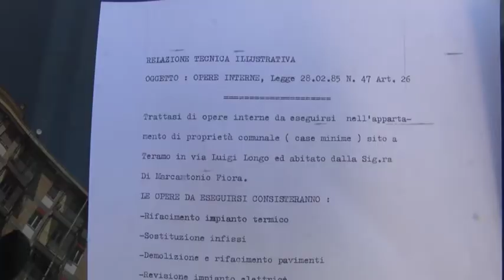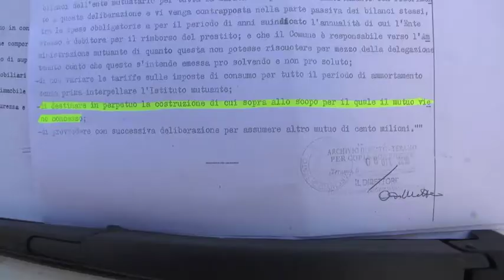TELEPONTE - Lotta per la casa ATER